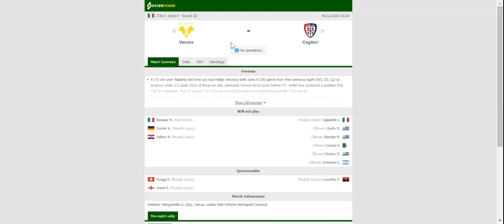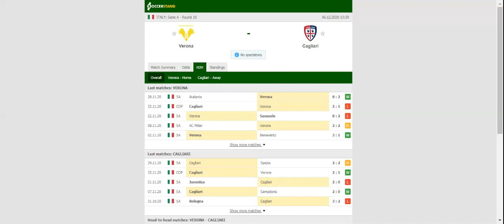VERONA VS CAGLIARI PREDICTION & BETTING TIPS - 06/12/2020